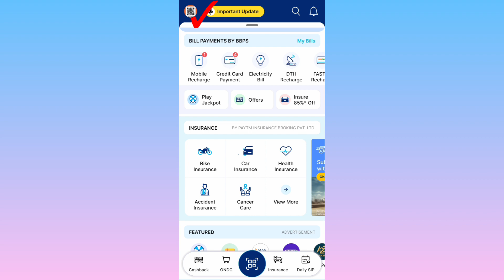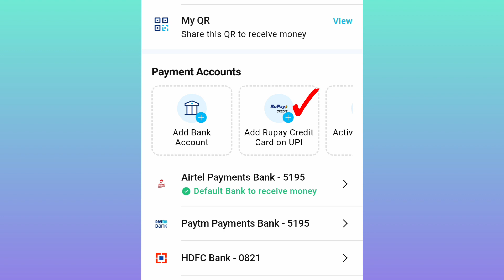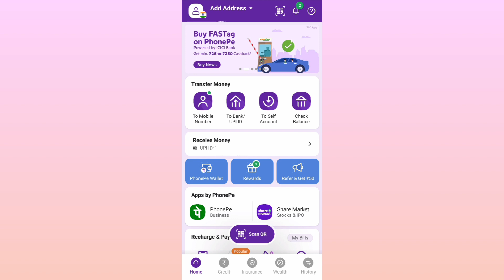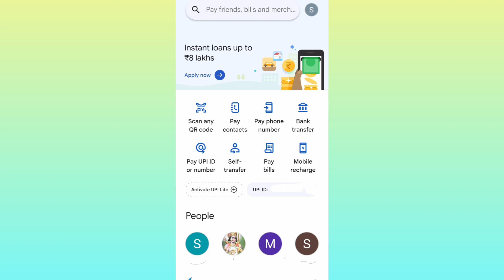Rupay credit card upi link 2024 | Paytm/ Phone pe/ Google Pay rupay credit card upi link